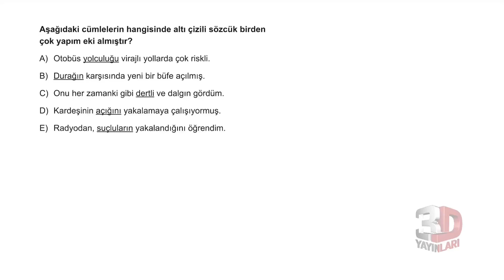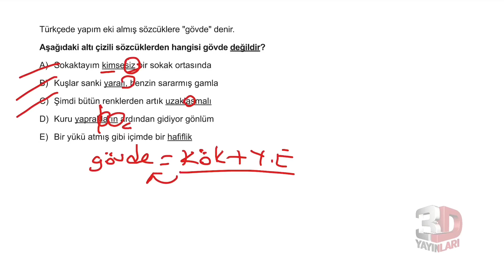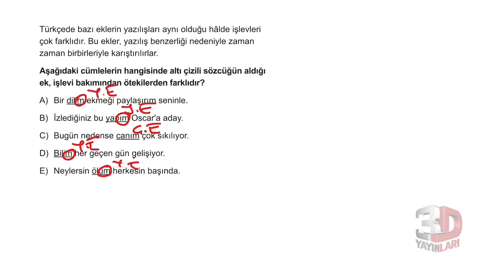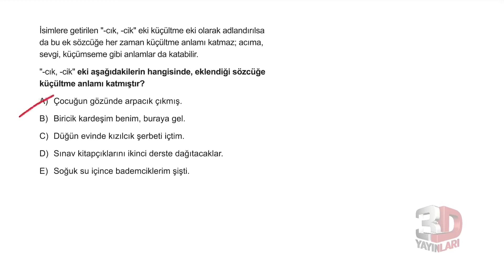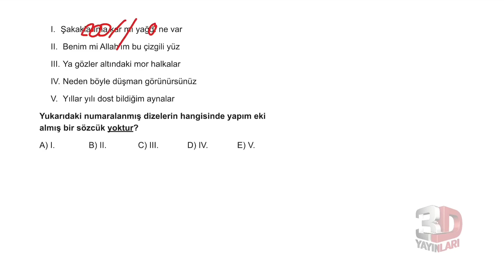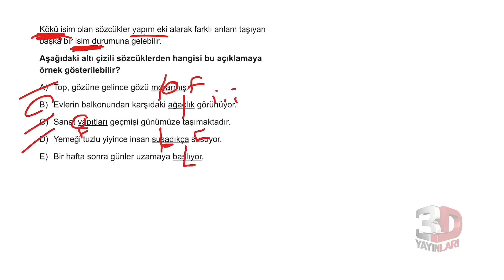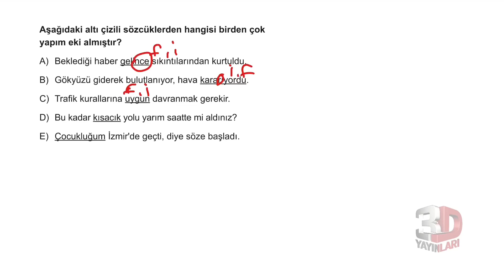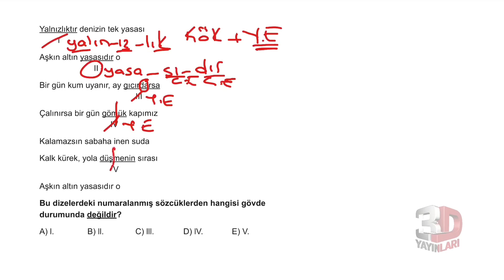TYT Türkçe Soru Bankası Bölüm 02 Test 05 Soru Çözümleri